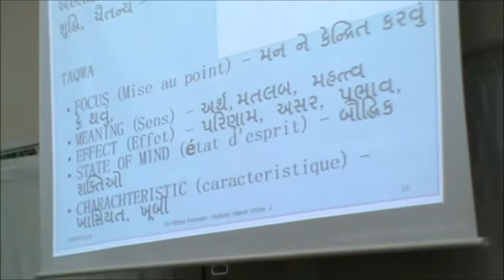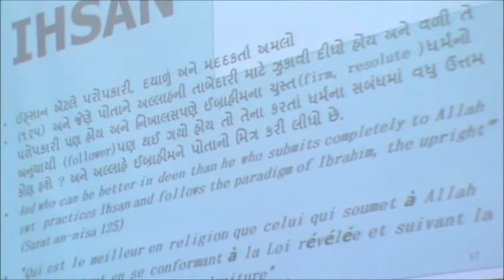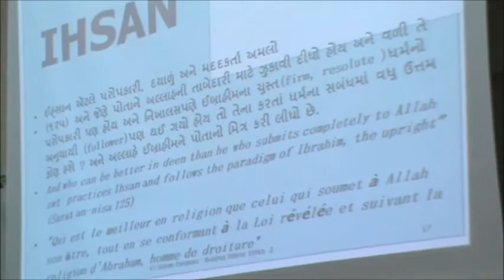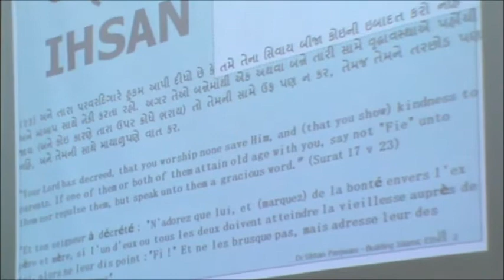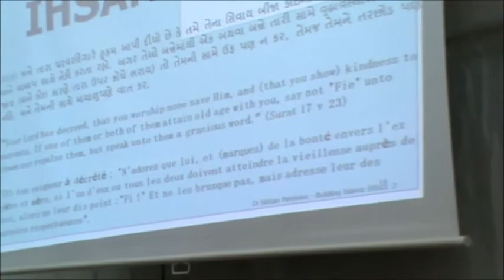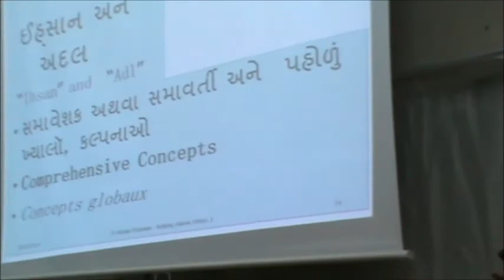DARS YOUTH 5 - DR. SIBTAIN PANJWANI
DARS YOUTH 5  / JEUNESSE DR. SIBTAIN PANJWANI
6 RAMADHAN 1435